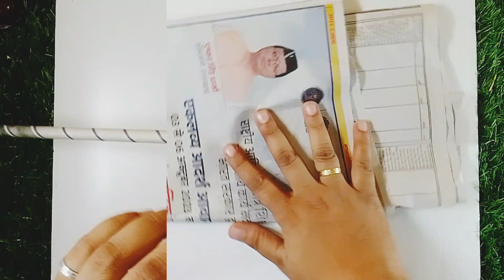Unbelievable DIY Diwali Star Light for just ₹20!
Diwali decor light// ₹20 रूपे में घर पर बनाएं// star light 🌟🌟 20 रूपे में 😱😱